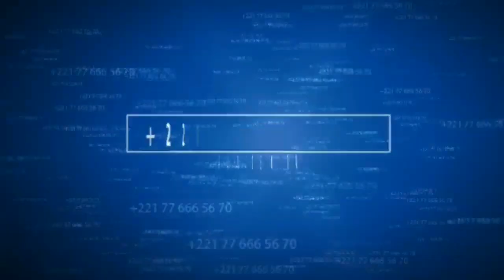Série - Maitresse d'un homme marié - Episode 30 - analyse 2